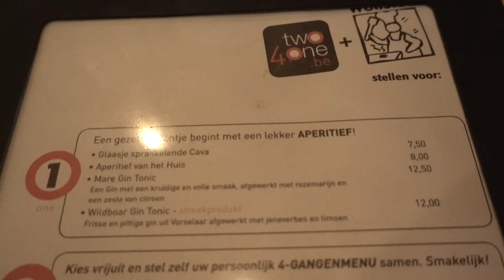OP SAM ZIJN WERK! 🤨 VLOGMAS DAG 6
Vandaag in vlogmas gaan wij naar Wolfstee, weer super lekker eten in top kerstsfeer! Daarna gaan wij naar het werk van Sam en Nick.

Talisam TV